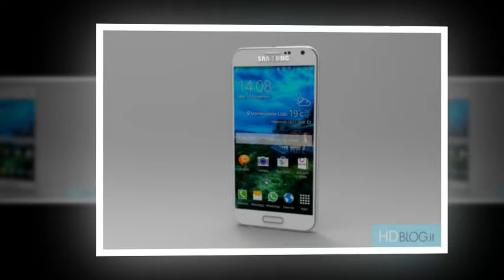Galaxy S6 & LG G4 With A Dual Camera Setup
Today we came across a rather interesting report from Korea which suggests that both the Samsung Galaxy S6 and the LG G4 will employ a dual camera setup. As most of you know, the most iconic smartphone to make a market debut with a dual camera configuration in tow was the HTC One M8. Now, sources in Korea claim that the country’s most prolific smartphone makers (Samsung and LG) will use a similar camera setup in their upcoming flagship phones.

It’s a rather odd theory for multiple reasons, including the fact that tons of 3D renders and sketches depicting the alleged design of the SGS6 have been leaked. None of these images hinted at a dual-camera setup, so either this fresh report got it a bit wrong or the previously leaked images are part of an elaborate hoax. More details below.
The idea behind a dual camera setup is quite sound. It allows users to capture moments and post-process the images with various effects – the most notable one being depth of field. The HTC One (M8) was among the first smartphones to employ a dual camera setup, but interestingly enough the sequel (known as Hima / M9) could return to a more conventional configuration.

Meanwhile, sources say that Samsung and LG will pick up the slack and employ a dual camera setup for the Samsung Galaxy S6 and the LG G4. But if the SGS6 will look anything like it does in the latest renders then it’s safe to say that this won’t be the case. The LG G4 on the other hand, hasn’t been as much in the spotlight and we have yet to learn about its overall design. So there is a possibility that the LG G4 could feature a dual-camera setup, although the SGS6 might not.

Whatever the case, the SGS6 should be unveiled at MWC 2015 on the 1st of March, while the LG G4 could make an appearance a bit later down the line, in May. Until then, what’s your opinion on these latest rumors?